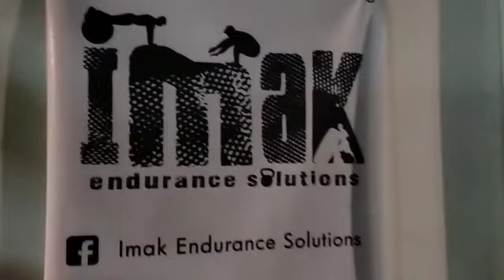Zumba workout my 1st zumba work out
My 1st zumba workout @imak Malolos Bulacan